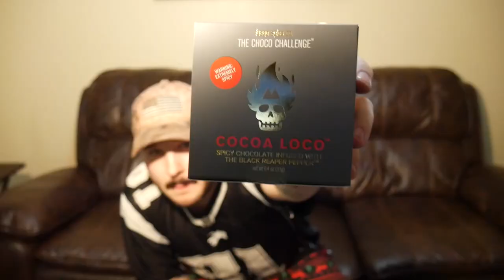FUEGO BOX CHOCO-CHALLENGE (black reaper pepper) (vlog 59)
I might have made this one look kind of easy, but I promise you guys, IT WAS STILL HOT! Please leave your questions below for he Q&A video! Love you all!!

ANDYGABBS

ANDYGABBS